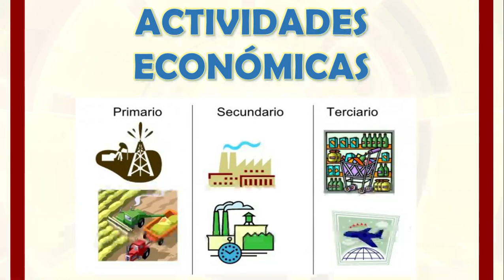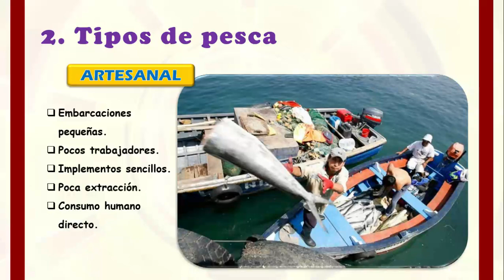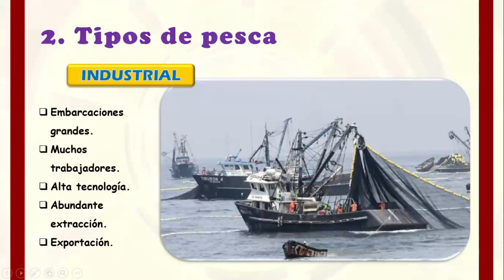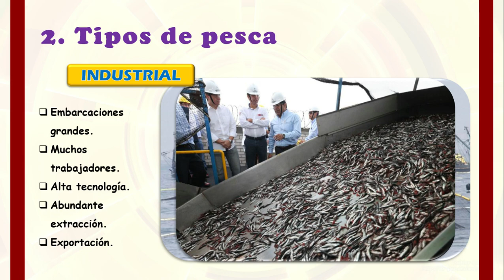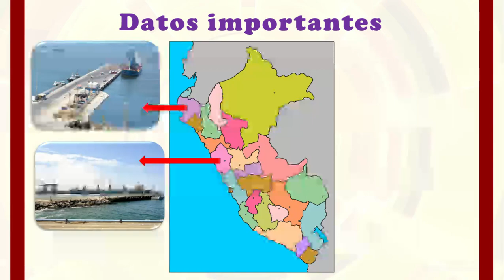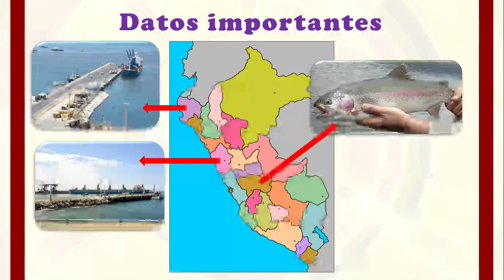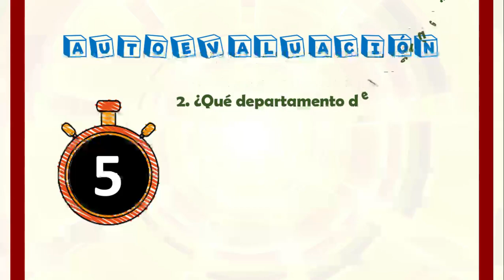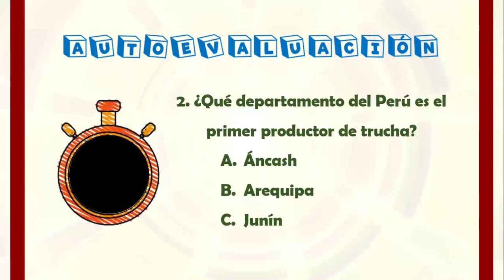La Pesca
Geografía - 4to primaria